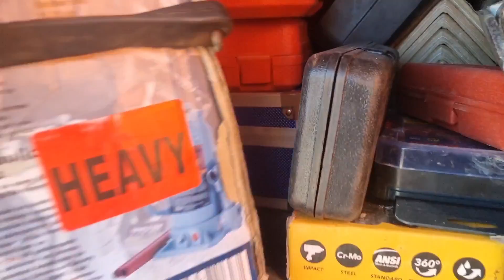Где ж та белая полоса в моей жизни | Откровения дальнобоя из США